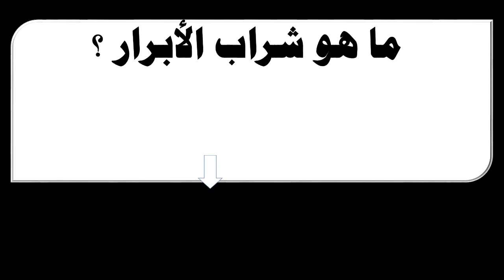ما هو شراب الأبرار ؟